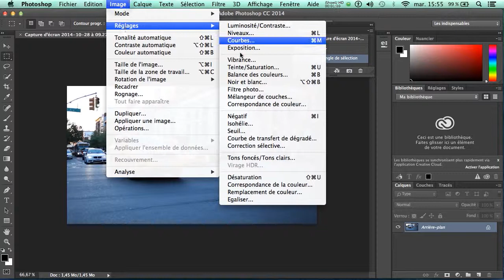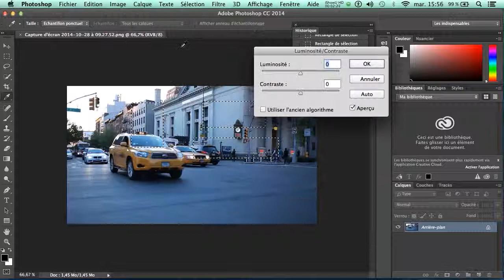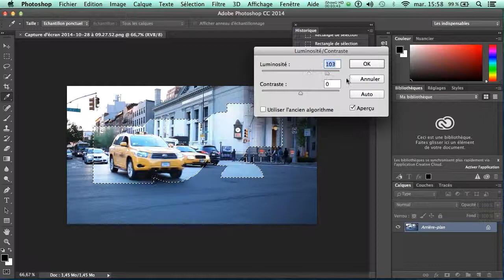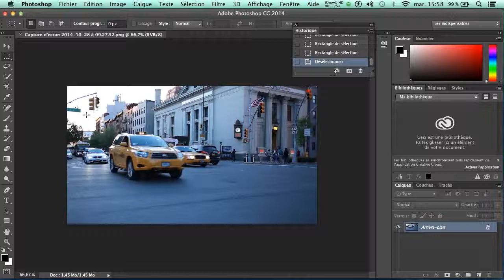les sélections dans Photoshop CC 2014 (PARTIE 1)